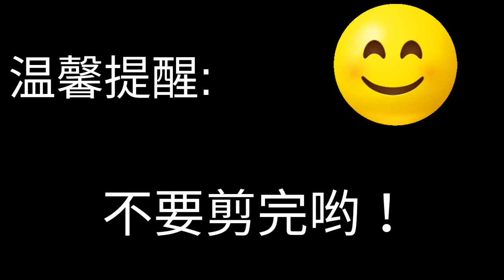制作火箭飞机， try to make a rocket aeroplane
If you want to watch this video, but don't know Chinese you can open the caption.